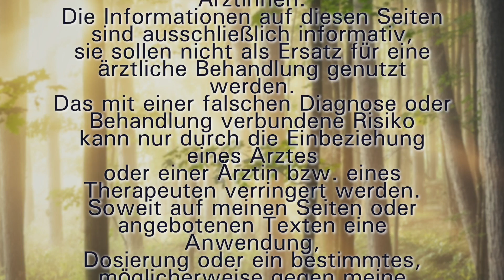Warum gute Wurzeln wichtig sind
Gute Wurzeln sind ein tolles Fundament, um wiederstandskräftig gegen Wind und Wetter zu sein.

Content - Johannes Müller
Film & Cut - Michael Urban - Urbanfilms